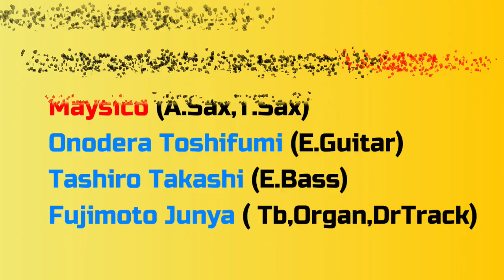Yellow Carnaval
Composed & Arranged by Maysico
Maysico (A.Sax,T.Sax)
Onodera Toshifumi (E.Guitar)
Tashiro Takashi (E.Bass)
Fujimoto Junya (Tb,Organ,DrTrack)